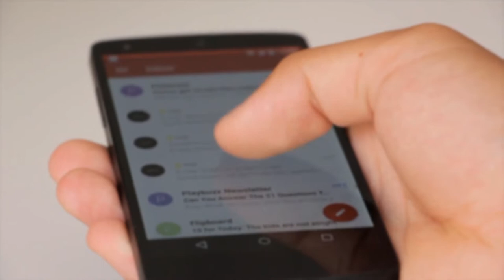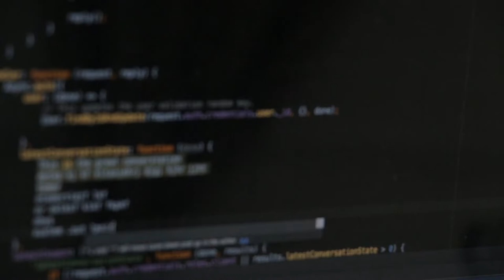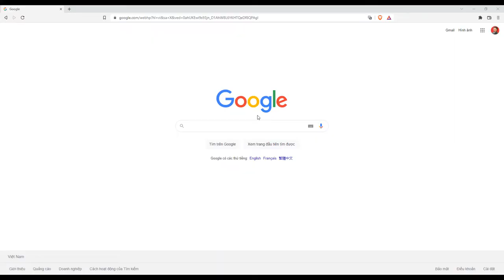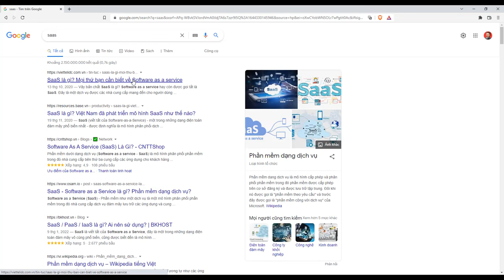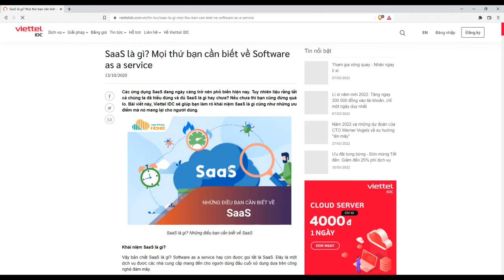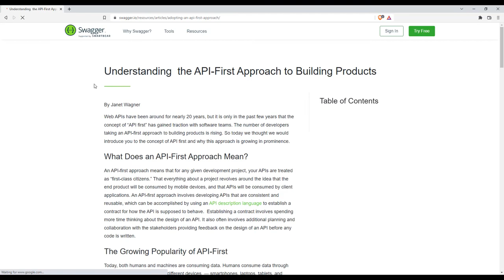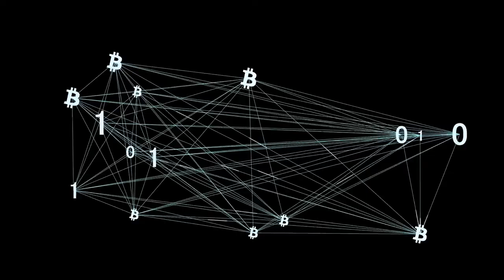Xu hướng lập trình web 2022 | Angular Quá Nhanh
Năm mới đã đến, sẽ có những xu hướng gì mới trong mảng lập trình web. Hãy cùng tôi đến với 12 xu hướng có thể trở nên bùng nổ trong năm 2022

1. JavaScript

JavaScript đang là ngôn ngữ có nhu cầu tuyển dụng cao nhất của ngành phần mềm năm 2021. Thật vậy, vì dù có theo lập trình SSR hay CSR thì ta đều cần biết về JavaScript. Năm 2022 hứa hẹn nhu cầu tuyển dụng về JavaScript sẽ còn tăng mạnh hơn nữa.

2. Progressive Web Apps

Progressive Web Apps (PWA). Đây là một ứng dụng hoạt động như một trang web với trải nghiệm ứng dụng dành cho thiết bị di động hoàn toàn gốc. Nó giao tiếp với khách hàng như một ứng dụng gốc và chạy độc lập. Với tính năng mạnh mẽ đó thì PWA sẽ có thể là xu hướng phát triển web số 1 trong năm 2022

3. Single Page Application (SPA)

SPA hiện đang là một trong những công nghệ phát triển thống trị năm 2021. Không giống như các ứng dụng trang web thông thường, chúng chứa một trang duy nhất tải toàn bộ trang web ban đầu và sau đó tải nội dung động trên cùng một trang. HTML5 và AJAX được sử dụng để làm cho các SPA đáp ứng.

4. Giao diện người dùng Chế độ tối

Xu hướng chế độ tối đã trở nên vô cùng phổ biến trên toàn thế giới và chúng tôi kỳ vọng nó sẽ tăng cao hơn trong những năm tới. Do mẫu thiết kế trực quan, trang web có chủ đề tối giúp người dùng dễ dàng duyệt web hơn bất kể thiết bị nào

5. Tìm kiếm bằng giọng nói

Bạn không thể bỏ qua xu hướng tìm kiếm bằng giọng nói. Tôi dự đoán sẽ thấy tác động nhiều hơn của nó đối với web trong những năm tới. Theo báo cáo của Statista, thị trường loa thông minh toàn cầu sẽ đạt hơn 35,5 tỷ đô la Mỹ vào năm 2025. Nghiên cứu khác cho thấy thị trường nhận dạng giọng nói dự kiến sẽ đạt 27,16 tỷ đô la vào năm 2026

6. Accelerated Mobile Pages (AMP)

Đó là một xu hướng nữa trong ngành phát triển web. AMP giúp tăng tốc chức năng của trang và giữ chân người dùng. Công nghệ AMP hoạt động khá giống với PWA.

7. Trò chuyện do AI hỗ trợ

Vào năm 2022 và những năm tới, tôi nghĩ các chatbot hỗ trợ AI sẽ trở nên linh hoạt hơn nữa trong việc đáp ứng các yêu cầu về khớp hành vi của người dùng bằng cách sử dụng các phương pháp xử lý ngôn ngữ tự nhiên, học máy và truy xuất dữ liệu.

8. Kiến trúc không máy chủ

Các giải pháp SaaS trên đám mây đã phát huy hiệu quả tối đa trong năm nay qua việc thiết lập các ca làm việc tại nhà. Là một trong những lĩnh vực phát triển nhanh chóng, đã có sự gia tăng lớn về mức độ phổ biến của kiến trúc không máy chủ.

9. Giao diện người dùng chuyển động

Thiết kế web sáng tạo là một xu hướng phát triển web khác trong năm nay. Các công ty khởi nghiệp luôn tập trung nhiều hơn vào trải nghiệm người dùng và đầu tư ít tài nguyên hơn cho vẻ bề ngoài. Tuy nhiên, sẽ có nhiều cơ hội được người dùng chú ý hơn nếu bạn có một ứng dụng và trang web được thiết kế đẹp mắt. Do đó, thiết kế trực quan đã trở thành một chiến lược tiếp thị hiệu quả.

10. Internet vạn vật (IoT)

IoT là một trong những xu hướng công nghệ quan trọng nhất sẽ biến đổi tương lai của phát triển web. Việc sử dụng internet ngày càng tăng đã đưa công nghệ này vào cuộc sống của chúng ta. Công nghệ IoT giúp nhiều thiết bị có thể truy cập thông qua các thiết bị di động.

11. Phát triển trên thiết bị di động đầu tiên

Sự gia tăng nhanh chóng của người dùng di động cho thấy lý do tại sao phương pháp ưu tiên di động sẽ định hình một cách ồ ạt tương lai phát triển web. Nhiều nhà phát triển web đã sử dụng phương pháp này trong nhiều năm.

12. API-Phát triển đầu tiên

Phương pháp phát triển dựa trên API đáp ứng nhu cầu của người dùng. Với cách tiếp cận này, các nhà phát triển có thể thực hiện nhiệm vụ của họ và đẩy mã đồng thời khi người dùng truy cập vào một trang web. Nó làm giảm chi phí phát triển và tăng tốc độ giao hàng.

Bonus: Công nghệ Blockchain

Khái niệm về tiền điện tử xuất hiện vào năm 2004 và chúng ta phải mong đợi rất nhiều từ công nghệ phát triển web này vào năm 2022 trở đi. Trên toàn cầu, có gần 80 triệu người dùng ví blockchain vào cuối tháng 11 năm 2021. Công nghệ blockchain cũng cần hỗ trợ phần mềm và phần cứng, cơ sở hạ tầng giao dịch và quy định pháp lý.